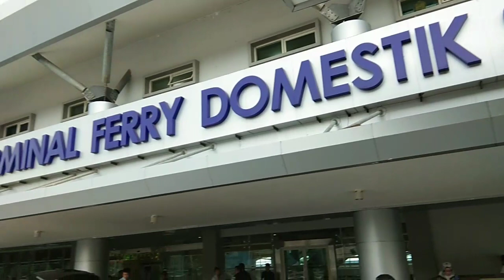Selat Panjang To Sekupang Port Batam.